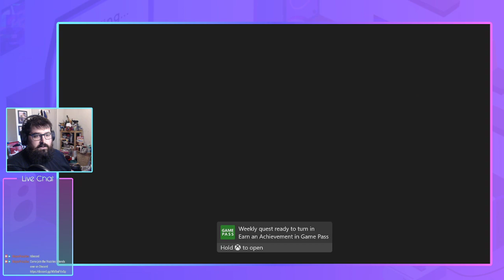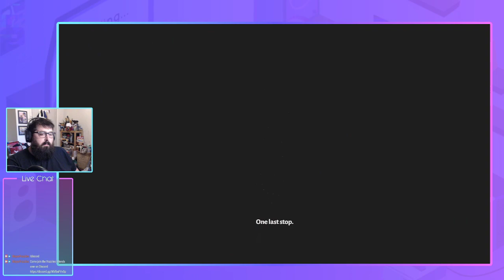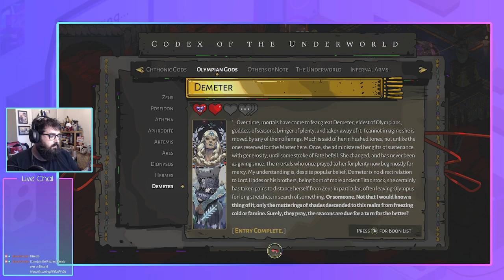Escaping Monday, two runs of Hades !discord